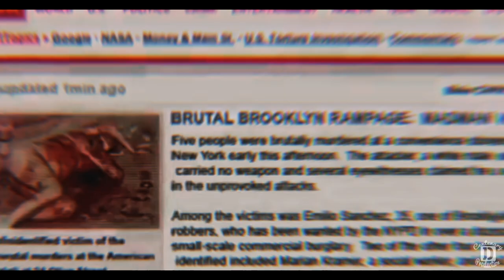kylux!au ✗ i don't wanna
Coloring: xFlameTutorials (modified)
Song: ♬ devilish-idc (soundcloud) ♩
Clips: Ex-Machina, Hungry Hearts, Midnight Special, Archangel ♥
📹: Sony Vegas Pro 15
Hate or drama won't be tolerated and will be deleted immediately. Any comments in connection with actors/celebrities' private life will be deleted.